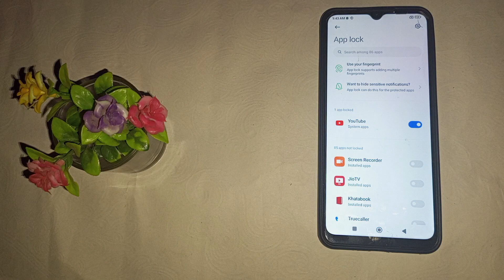How to remove app lock in Redmi 9i